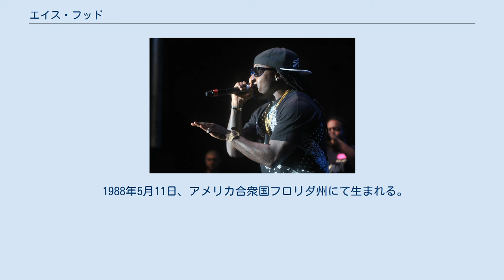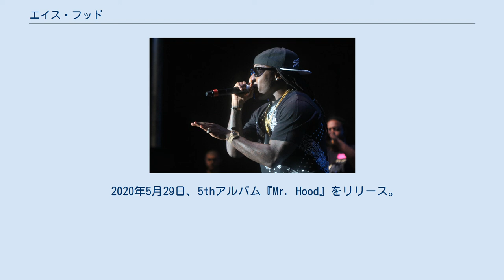エイス・フッド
エイス・フッド (英: Ace Hood、本名: Antoine McColister、1988年5月11日 - ) は、アメリカ合衆国フロリダ州出身のラッパー、ソングライター。
 1988年5月11日、アメリカ合衆国フロリダ州にて生まれる。
その後、地元の高校へ通うようになったが、アメリカンフットボールが原因で怪我をしてしまう。
それをキッカケに本格的にラップ活動を行うようになった。
 Ace Hood（2008年） 2007年にDJ Khaledと出会い、気に入れられた後に彼の主催するレーベル「We the Best」と契約。
 2008年11月28日、デビューアルバム『Gutta』をリリースし、全米ビルボードアルバムチャートにて初登場36位を記録。
 2009年6月30日、2ndアルバム『Ruthless』をリリースし、全米ビルボードアルバムチャートにて初登場23位を記録。
 2011年8月9日、3rdアルバム『Blood, Sweat & Tears』をリリースし、全米ビルボードアルバムチャートにて、自身最高の初登場8位を記録。
その後、キャッシュ・マネー・レコードと契約。
 2013年7月16日、4thアルバム『Trials & Tribulations』をリリース。
 2020年5月29日、5thアルバム『Mr. Hood』をリリース。